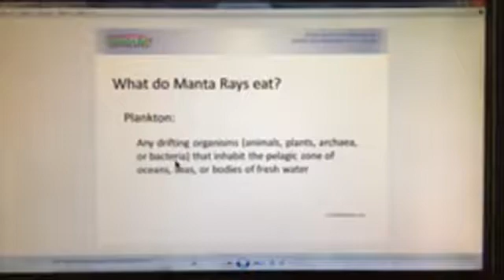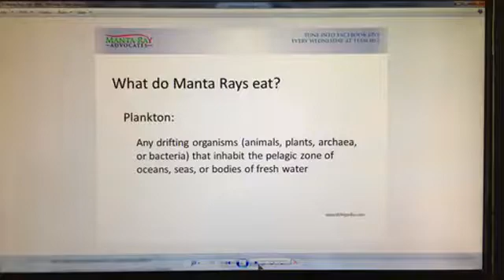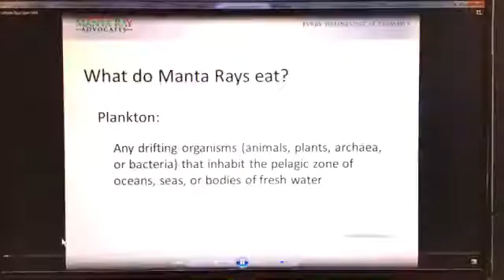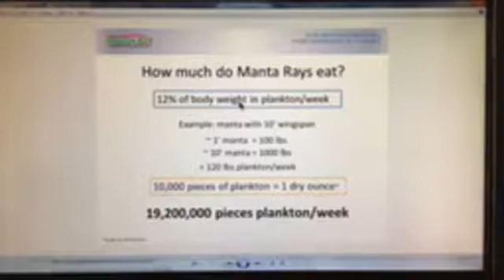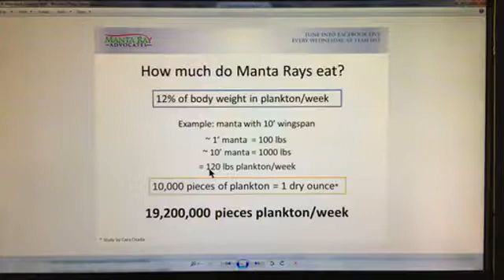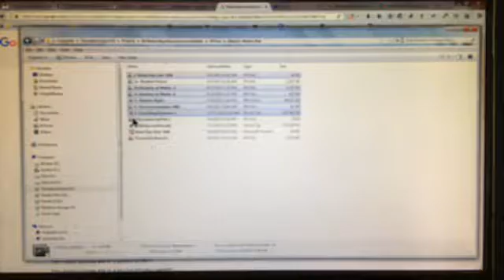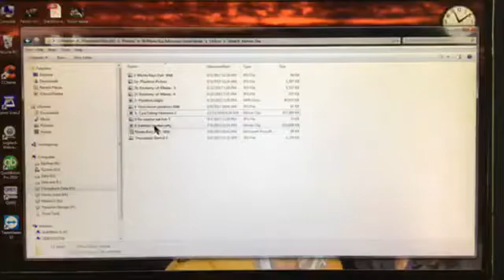Manta Rays and 19 Million pieces of plankton! - Kona, Hawaii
What do Mantas do with 19,200,000 pieces of plankton?
Learn about a manta’s diet and just how much they need to consume each week.

We’ll go over the math, mind-boggling numbers, and cool video footage of the manta rays while we break down their eating habits!

Manta rays are beautiful and majestic animals that have a life-changing effect on people who meet them. We’ve only just begun to uncover their many mysteries. But manta rays are becoming threatened and could even face extinction if nothing improves.

At Manta Ray Advocates, we raise awareness and spread knowledge about the gentle giants of the sea - so the generations to come can experience their near-magical beauty and grace.

Want more manta rays in your life?
Download our FREE guide and amaze your friends and family members with your knowledge of the gentle giants.